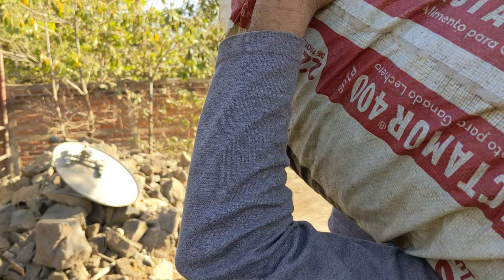Llenando sacos con zacate para las vacas.